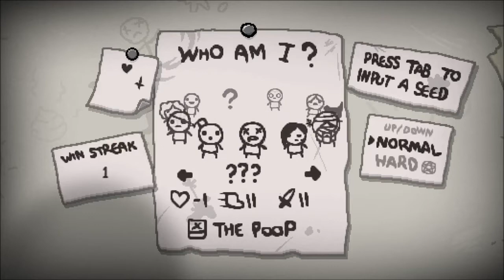The Binding of Isaac: Rebirth - 16 - Manuel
Seed : ? ?

Rebirth is finally here! I wasn't sure how much I'd want to play it or how far I'd get in this game, turns out I'm hopelessly hooked on the Vita version and 40+ hours in already. Now I'm going for all the unlocks on PC, and just having fun along the way. This series will have plenty of spoilers as this playthrough is in no way blind!